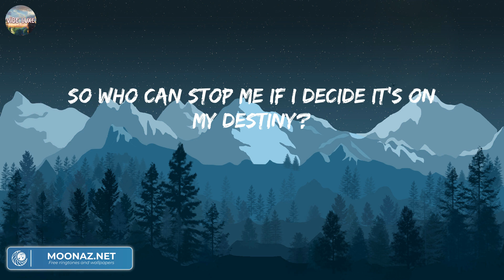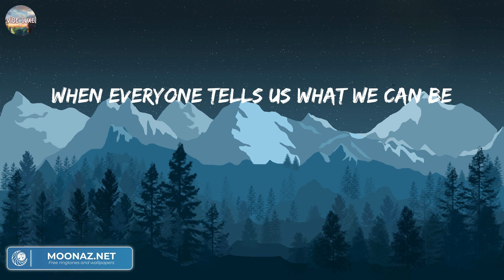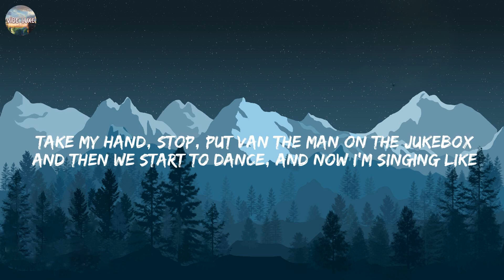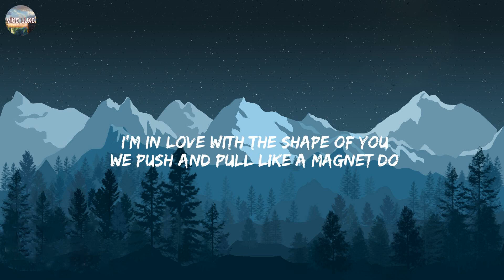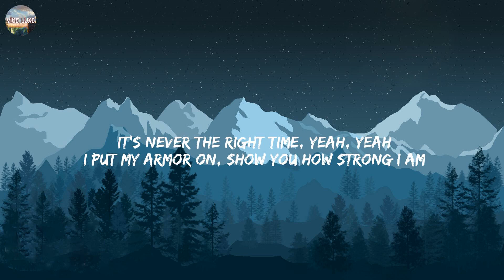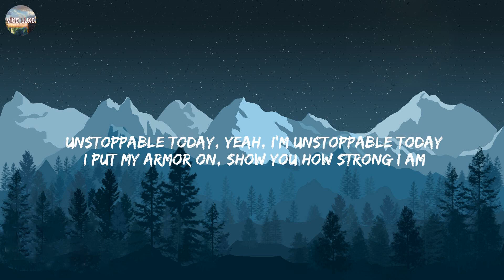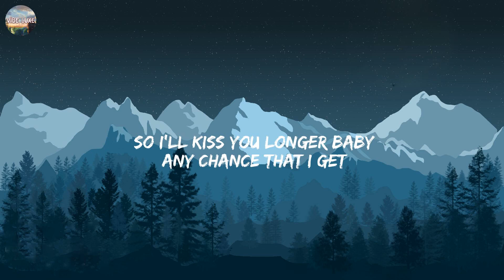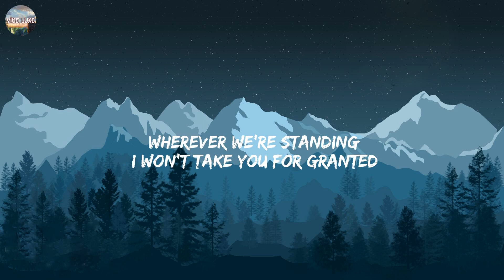Rewrite The Stars - James Arthur ft. Anne-Marie (Lyrics) | Ed Sheeran, Sia, Meghan Trainor,....